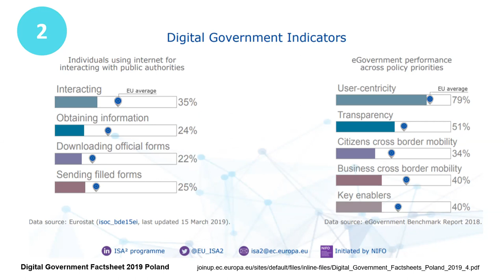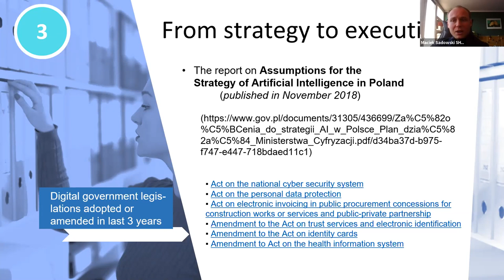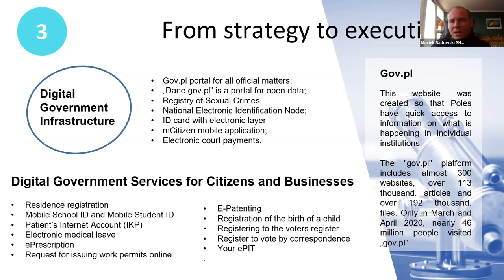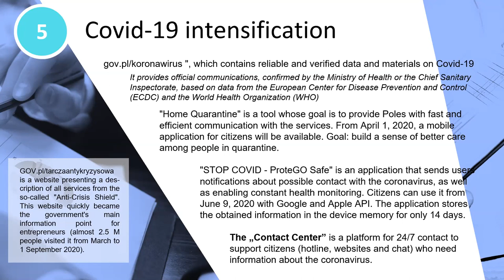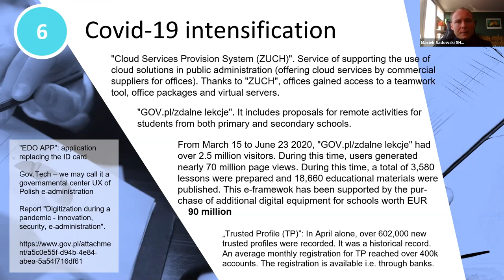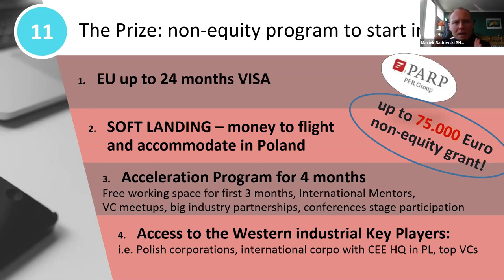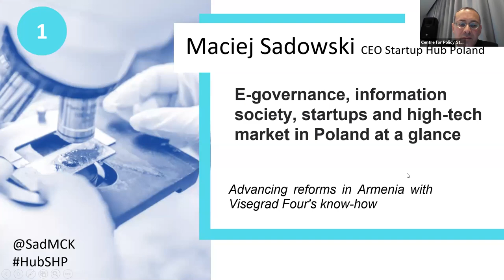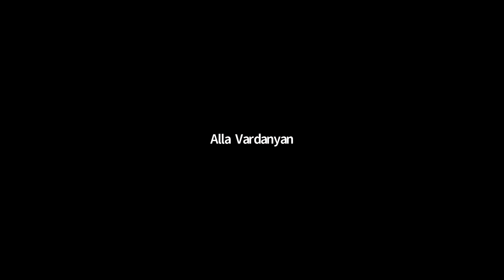IT sector, e-governance and information society development: Presentation by Maciej Sadowski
The first webinar on IT sector, e-governance and information society development within the Advancing Reforms in Armenia with Visegrad Four’s Know-how programme framework, with a presentation by Maciej Sadowski, CEO, Startup Hub Poland (22 February 2021).

«Վիշեգրադյան քառյակի փորձը Հայաստանում բարեփոխումների առաջխաղացման համար» նախագծի շրջանակում ՏՏ ոլորտի, էլեկտրոնային կառավարման և տեղեկատվական հասարակության զարգացման վերաբերյալ 2021 թ. փետրվարի 22-ին կայացած առաջին միջոցառման բանախոսն էր «Startup Hub Poland»-ի գործադիր տնօրեն Մաչեյ Սադովսկին: